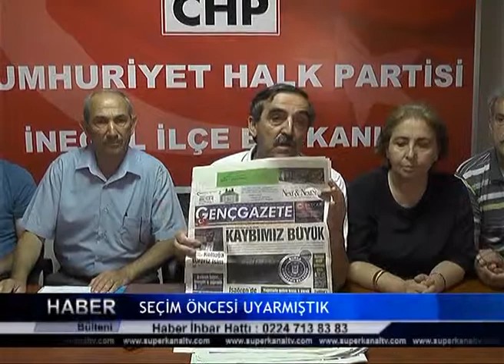SEÇİM ÖNCESİ UYARMIŞTIK